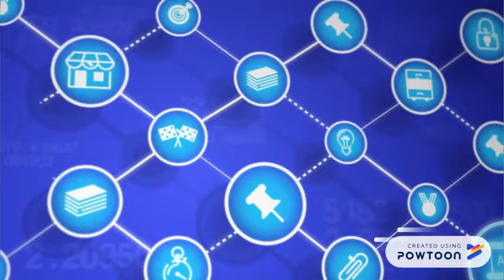Wow 'Em Resume